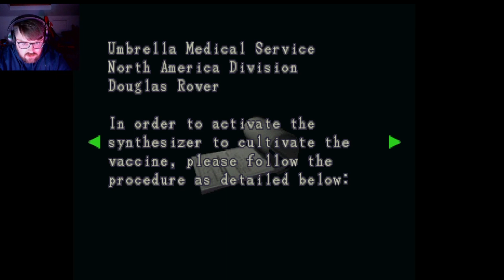Let's Play Resident Evil 3 Nemesis 4k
where we dive into the thrilling world of Resident Evil 3! Join me as we explore the intense survival horror, heart-pounding action, and gripping storyline of this iconic game. With gameplay walkthroughs, tips, and secrets, you'll be fully immersed in the terrifying world of Raccoon City. 🔥🎮 ResidentEvil3 SurvivalHorror Gaming"